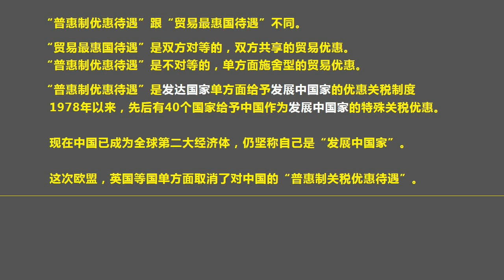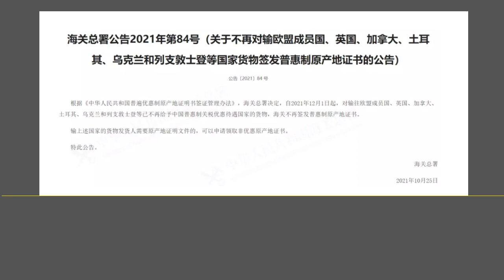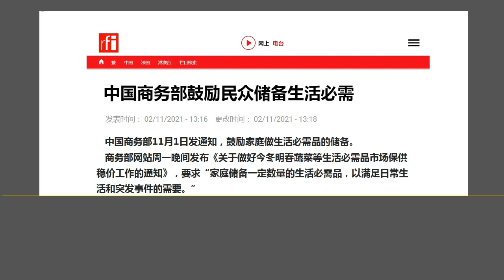重磅核弹：北京没想到的意外，马上又要面临“中欧贸易战”.（2021.11.2）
森哲深谈（1687）： 重磅核弹：北京没想到的意外，马上又要面临“中欧贸易战”.